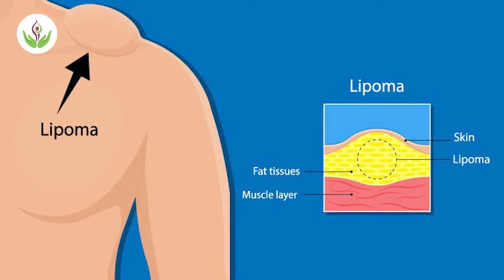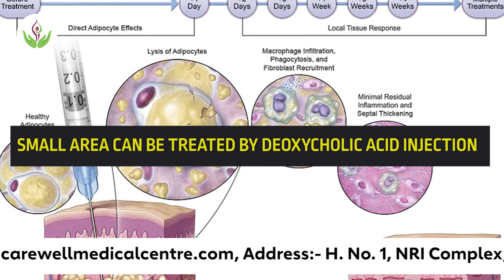लिपोमा (Lipoma) क्या होता है इसके कारण, लक्षण और इलाज के बारे में जानें? | Care Well Medical Centre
क्या आपने कभी सोचा है कि लिपोमा क्या है और क्या आपको चिंतित होना चाहिए? इस वीडियो में, हम लिपोमा की मूल बातें और इसका इलाज कैसे किया जाता है, इस पर चर्चा करेंगे। हम लिपोमा के विभिन्न प्रकारों, उनके लक्षणों और उपचारों के बारे में भी चर्चा करेंगे।

इस वीडियो को देखने के बाद, आपको इस बात की बेहतर समझ होगी कि लिपोमा क्या है और अगर आपको लगता है कि यह हो सकता है तो क्या करें। हम कुछ फीडबैक के साथ केयर वेल मेडिकल सेंटर भी प्रदान करेंगे ताकि वे विश्व स्तरीय चिकित्सा देखभाल प्रदान करना जारी रख सकें। देखने के लिए धन्यवाद!
Ever wondered what lipoma is and if you should be worried? In this video, we'll discuss the basics of lipoma and how it's treated. We'll also discuss the different types of lipoma, their symptoms, and treatments.

After watching this video, you'll have a better understanding of what lipoma is and what to do if you think you might have one. We'll also provide care well medical centre with some feedback so they can continue to provide world-class medical care.